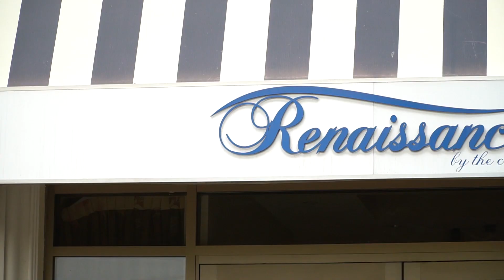Mira & Fadi Feature